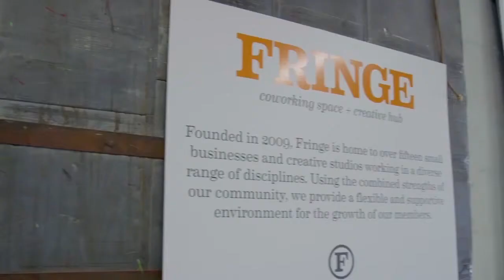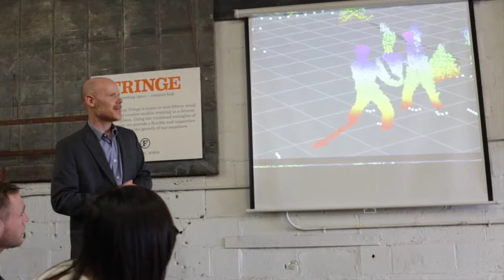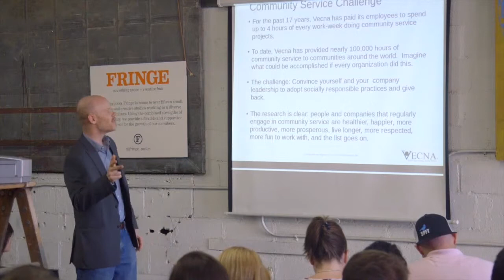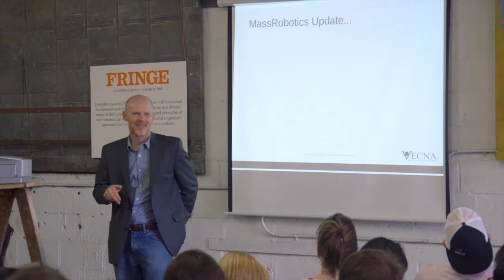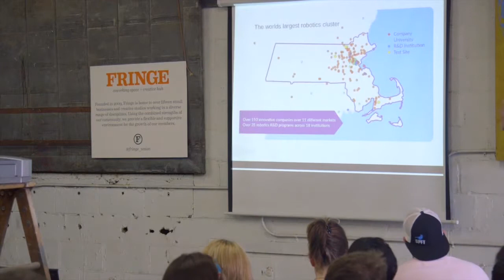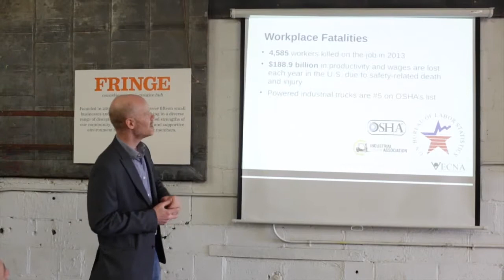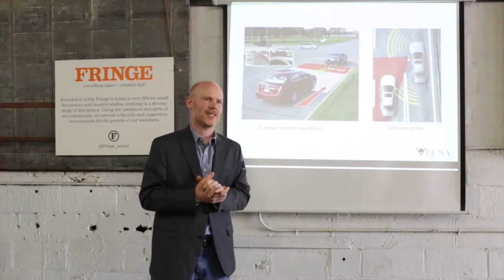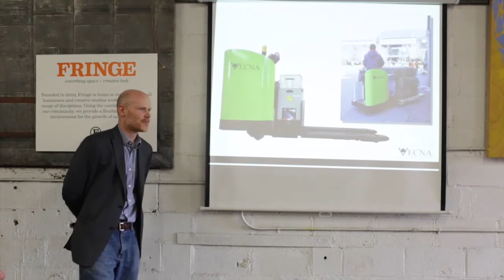Daniel Theobold: In the technological Age of Automation only one thing is constant: change.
Daniel Theobold at CreativeMornings Boston, May 2015. Free events like this one are hosted every month in dozens of cities. Discover hundreds of talks from the world's creative community